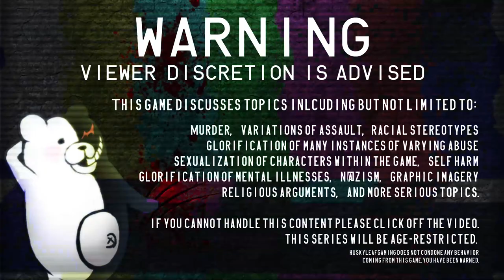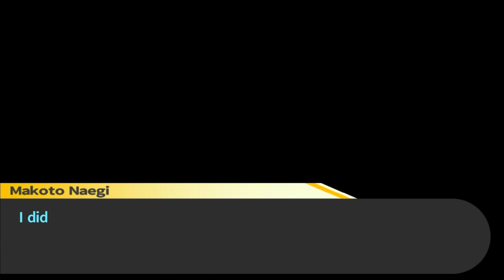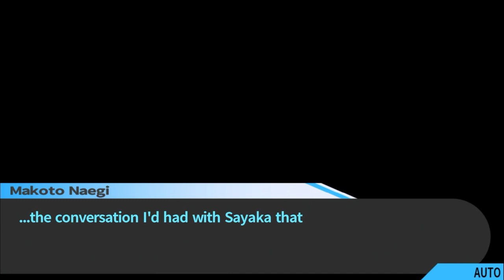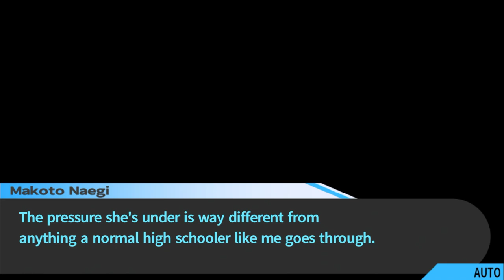Never Trust Anyone...ANYONE. | Let's Play: Dangaronpa: Trigger Happy Havoc (Chapter 1) - Part 5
Azoth - Being Bothered By Gandalf